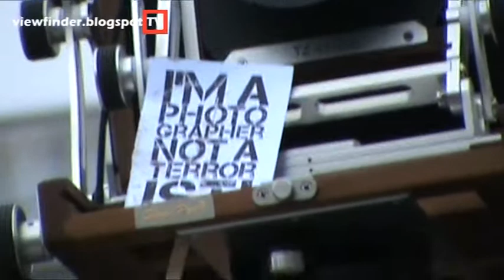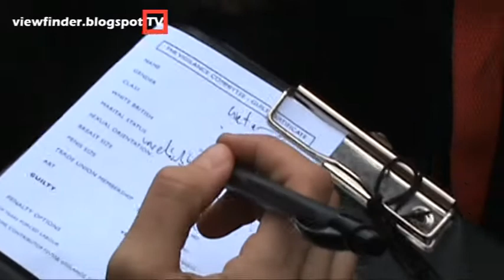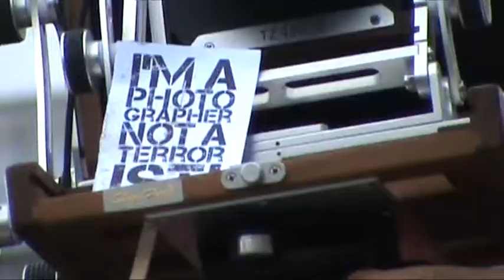I'm a Photographer Not A Terrorist demonstration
Photographers descended today en masse onto Trafalgar Square demonstrating in defence for the right to take pictures in public. The event, organised by the "I'm a Photographer not a Terrorist" movement, brought photographers to Trafalgar Square in large numbers in an unlicensed mass event that highlighted the plight of photographers and the undergoing erosion of civil liberties under controversial anti terrorism laws, most notably Section 44 of The Terrorism Act. Photographers, both professionals and amateurs including tourists, have been stopped, searched and have had personal details taken by police officers and police community support officers as well as having equipment cinfiscated with little to no evidence, or suspicion of being in breach of any laws. The misuse of the Terrorism Act in the United Kingdom has recently been ruled to be in breach of human rights by the European Court of Human Rights, as complaints have reached a record number, but the despite this the Home Office is seeking to appeal against the rulling. Among the demonstrators was professional architectural photographer Grant Smith, who was apprehended last year by several police officers while taking pictures in  what was one of the most controversial cases of misuse of anti-terror laws. The event also counted with the presence of David Hoffman, a photographer whose career has spanned 30 years of journalistic focussing on social issues and particular the increasingly visible control that governments exert over the general public. Despite its high numbers was, the demonstration was peaceful and only one minor incident took place which did not result in any arrests.